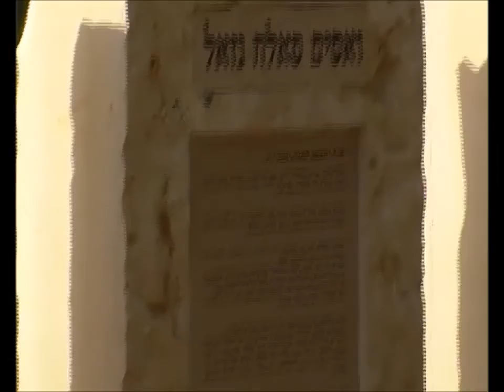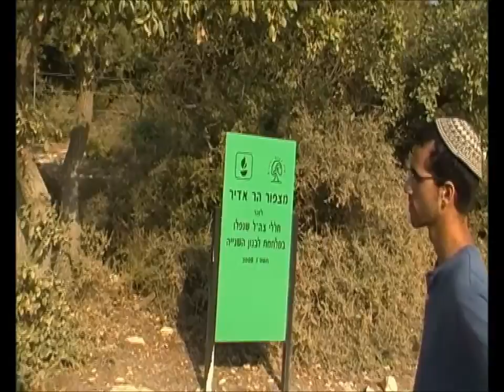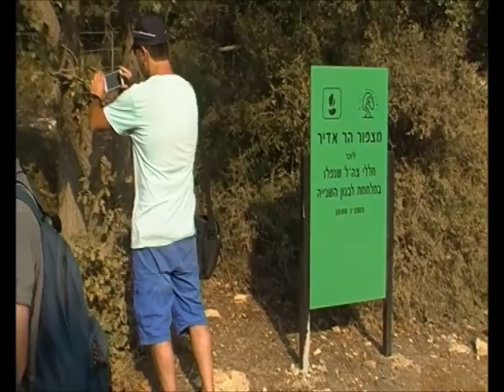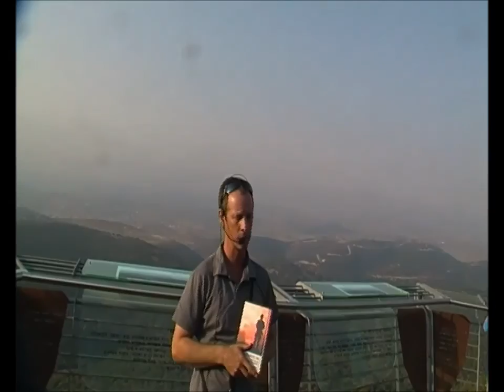0573 כ"ה אב תשע"ו סיור לציון עשור למלחמת לבנון השניה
0573  כ"ה אב  תשע"ו  סיור לציון עשור למלחמת לבנון השניה . במערת קשת -ביקור באנדרטה לזכר הלוחמים שנהרגו באירוע החטיפה שהביא לפרוץ המלחמה. בהר אדיר האנדרטה המרכזית לזכרם של הנופלים ותצפית ללבנון.     הדרכה-ערן מאיר     הסרטה-אברהם מש